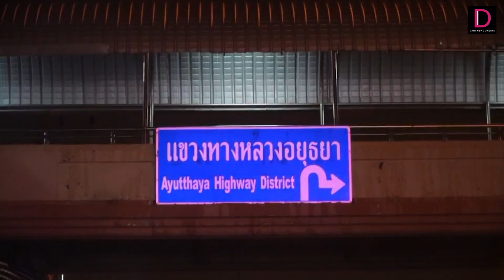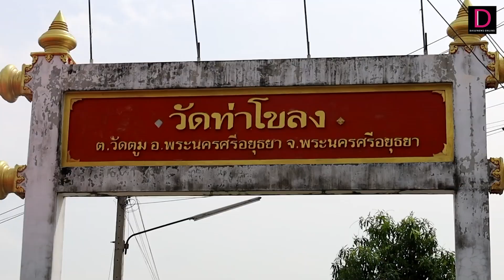หลายจว.อ่วมพายุถล่มกลางดึก หลังคาบ้านเรือนปชช.ปลิวว่อน | HOTSHOT เดลินิวส์ 29/04/65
พายุถล่มกลางดึก “ศรีสะเกษ-อยุธยา-ปราจีนบุรี”ได้รับความเสียหาย  หลังคาบ้านเรือน-ยุ้งฉาง-คอกสัตว์ ปลิวว่อนเปิดทั้งแถบ เสียหายนับร้อยหลังคาเรือน  ชาวบ้านผวาหนีตายอลหม่าน